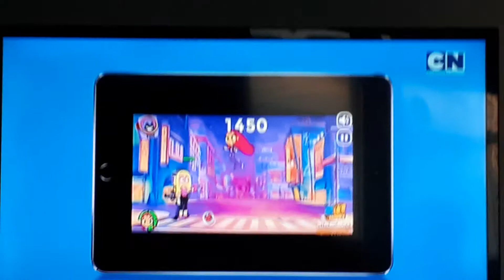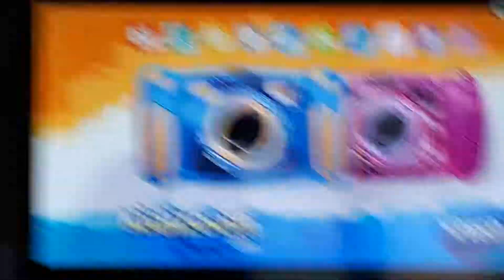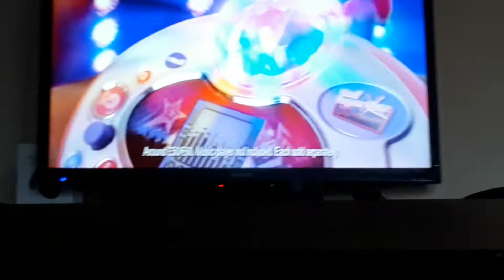Cartoon Network Ad Break August 8, 2018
No Monsters allowed! Do not try this to get all 12 then, Get a playset!

1.Credits from Steven Universe with CN Games Banner
2.Coming up Next: The Powerpuff Girls
3. Teen Titans GO! Promotion promo
4. Drayton Manor Park advert
5. Smashy Mashy Advert
6. Kidizoom Smart Watch DX2 advert
7. Short one by an ad from Vtech Kidizoom Duo 5.0
8. Zuru Smashers Gross Advert
9. Xshot Flying Bug Attack Advert
10. Kidi Superstar advert
11. Teen Titans GO! Summer promo
12. Coming up Now & Later: The Powerpuff Girls & Regular Show Ident
13. The Powerpuff Girls intro
14 title: The Big Sleep & Opening Credits

Keep Going!

Robin's in a Paradise NOW!